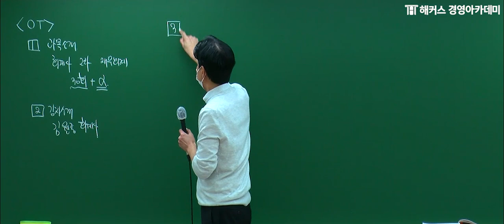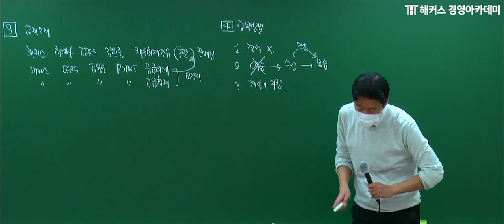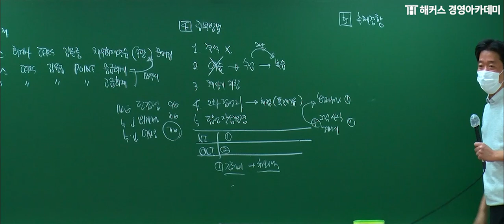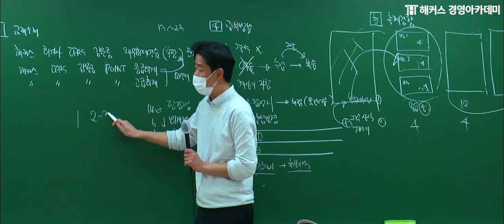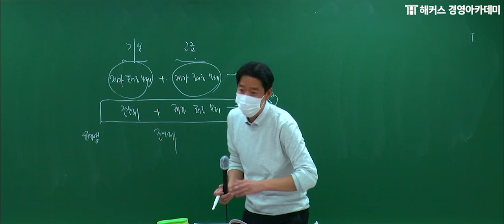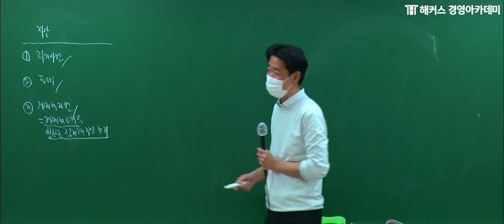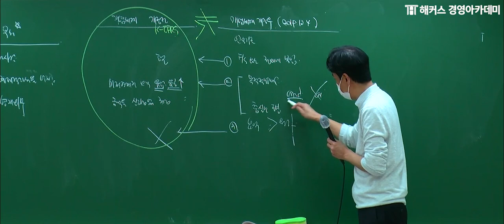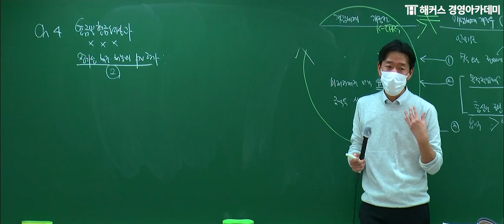회계사 2차(동차반) 재무회계 OT 시험 합격을 원한다면 보세요!ㅣ김원종 교수님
💙 회계사 최대 512만원 환급!

💙 세무사 최대 404만원 환급+평생 수강 보장!

기출문제 분석을 기반으로 시험에 나올법한 핵심만 학습!
해커스 김원종 교수님과 시험 합격하세요!